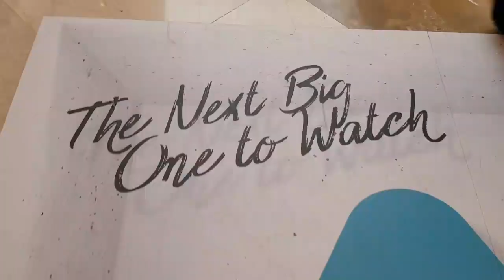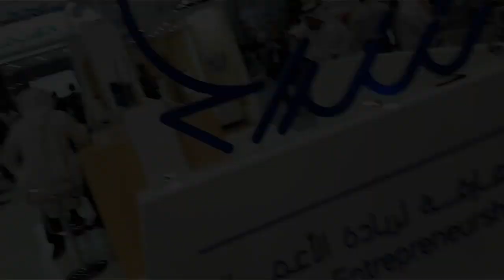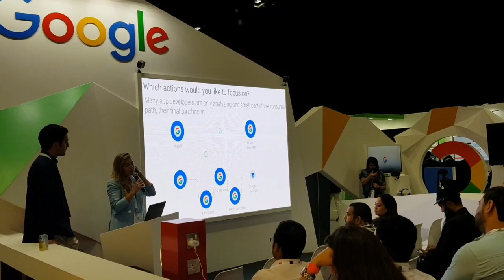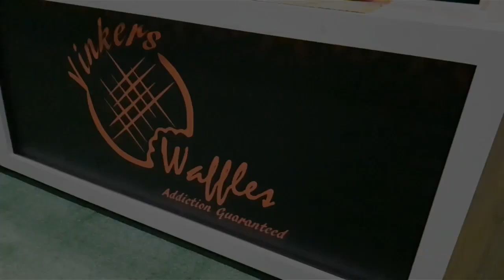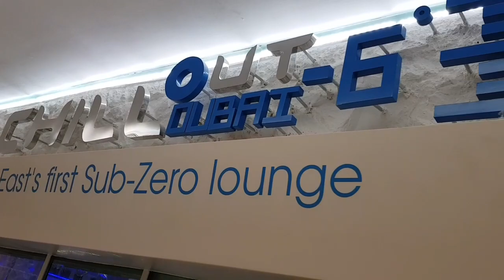Dubai Trip - Episode # 7 - The GITEX EVENT - Technology of the future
Check out some of the highlights from GITEX 2018. The largest technology conference in the Middle East!